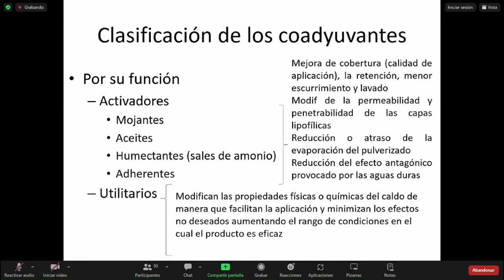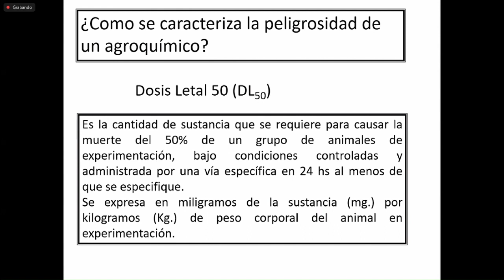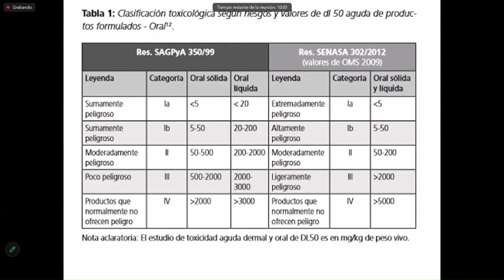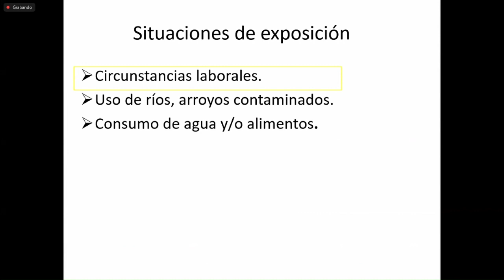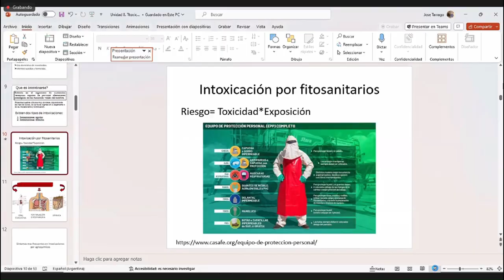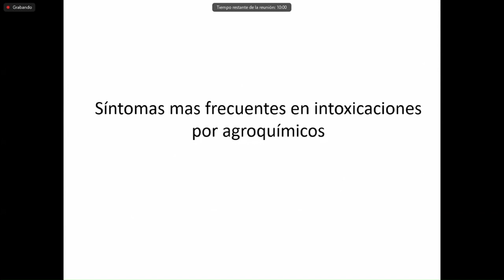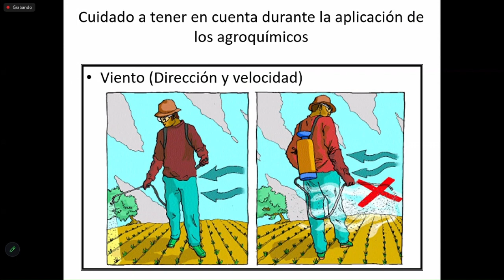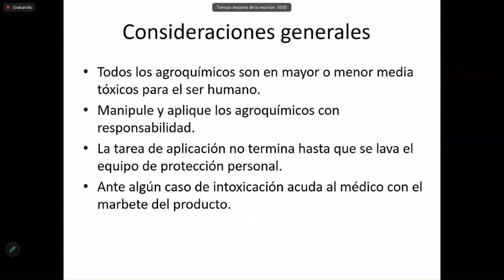Teoria Terapéutica Vegetal 20/03/24